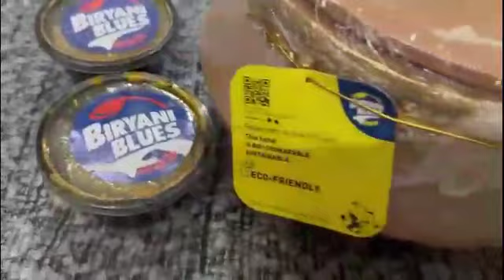चलो करते हैं "Biryani Blues" की चिकन बिरयानी Unboxing😋👌youtubevideos